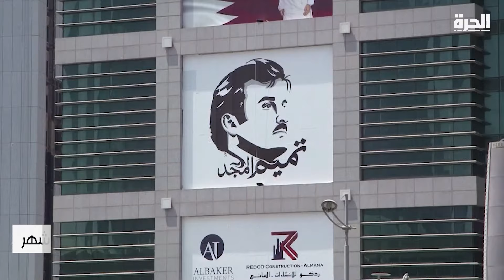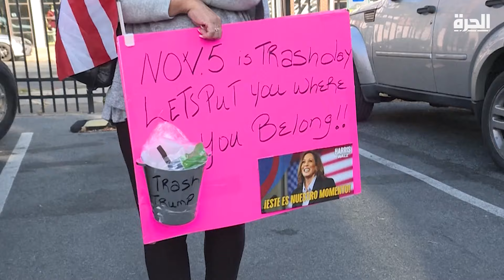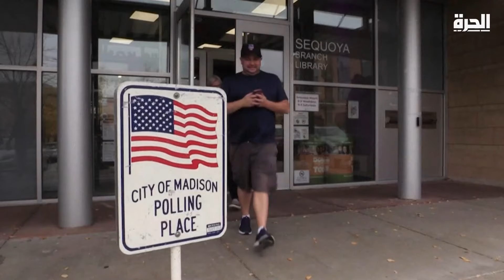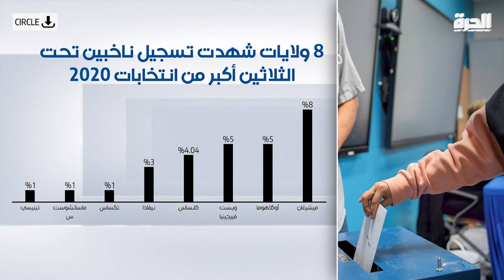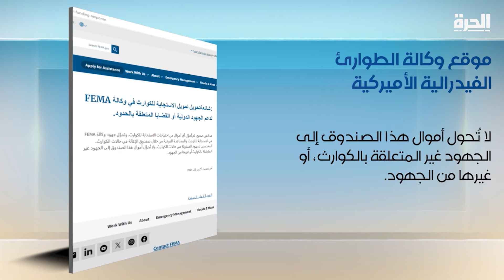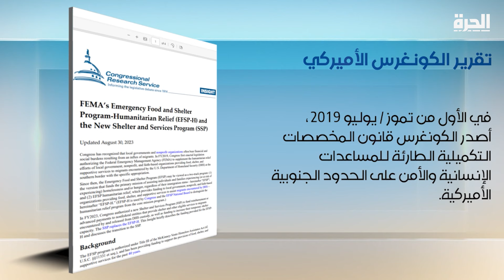أكسيوس: مستشاران لبايدن سيزوران إسرائيل في مسعى لإنهاء حرب لبنان